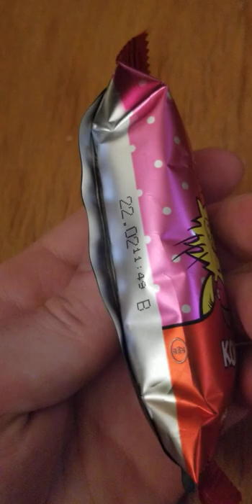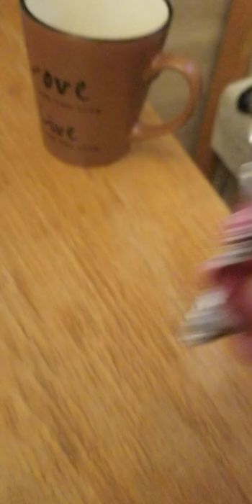eesti food vlog #0.333... (20220211)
kohuke